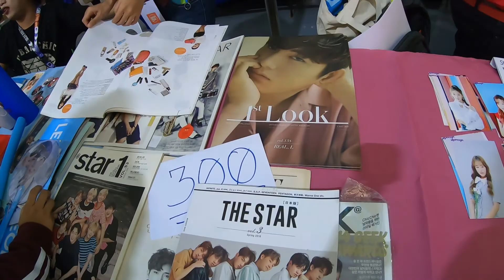Manila Hobbies and Collectibles Convention 2019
Super late upload of Manila Hobbies and Collectibles Convention 2019.